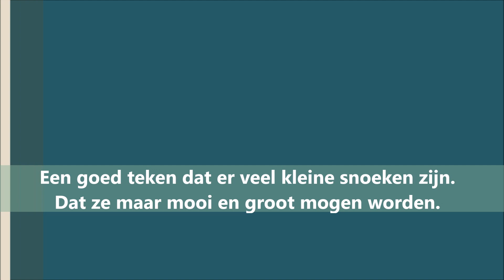225# Kleine rovers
Kleine snoek is volop aanwezig. Ze gaan al fanatiek op rooftocht.